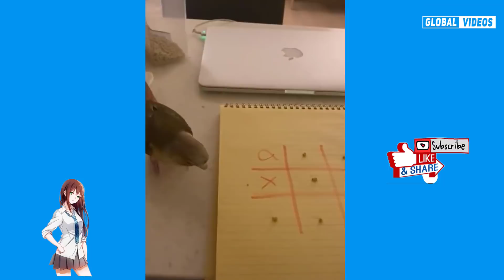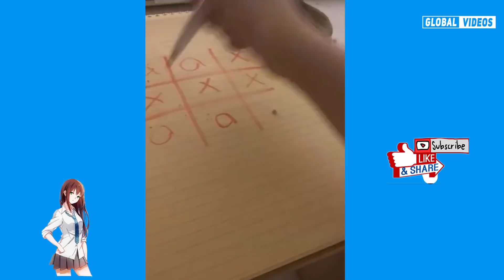TikTok Japan | 日本のティックトック | 日本が大好き❤️I Love Tik Tock Japan #187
And welcome to everyone who is new to the channel  I will try my best to find the best videos for you every day, enjoy like and watch until the end is always there useful, but you already know that.
Love All!! 😘😘

Global Videos:
, everything will be sorted out in 24 hours.